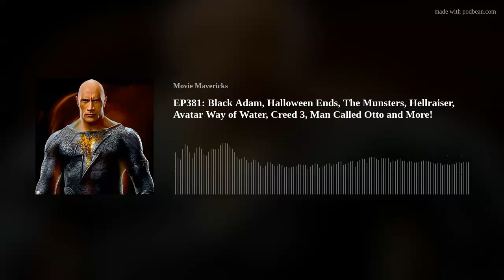EP381: Black Adam, Halloween Ends, The Munsters, Hellraiser, Avatar Way of Water, Creed 3, Man Calle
Episode Three hundred and Eighty-One. Join hosts Trevor and Jason as they discuss the latest in movie news, box office numbers, and trailers.
Reviews
Black AdamNinja Academy (1989)Hellraiser (2022)The Munsters (2022)Halloween EndsMagic Crystal (1986)
Trailers
The MachineA Man Called OttoA Christmas Story ChristmasThe Infernal MachineAvatar: The Way of WaterBabylonCreed III